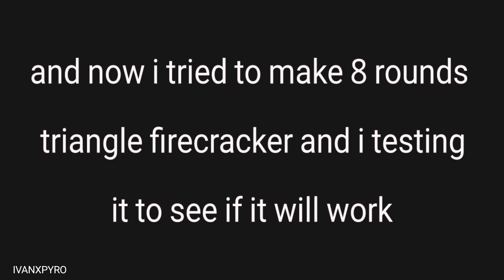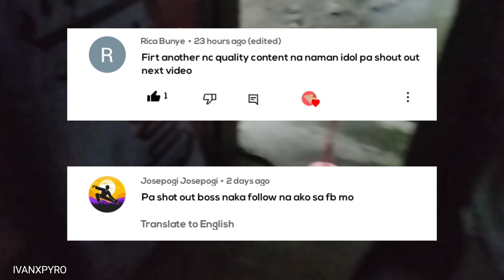Mini Firecracker | Smallest cracker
0.3, 0.2, 0.1 Triangle Firecracker with Hair Fuse (DIY Slow Burning Fuse)
Mini Sawa
Pinaka maliit na paputok